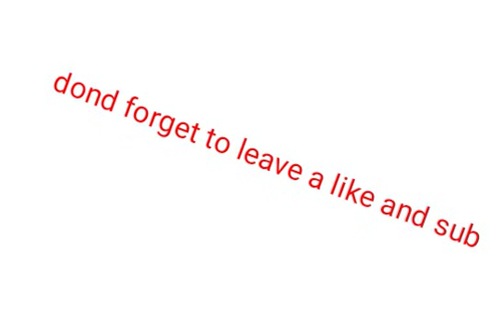Weirdes vid youtube #2